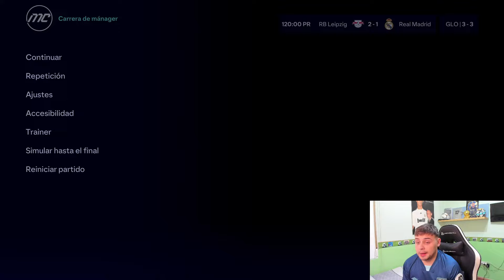JUGUÉ LA CARRERA DE ARDA GULER en FC 24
SIMULANDO LA CARRERA DE ARDA GULER
ARDA GÜLER REAL MADRID

1.Camisa Gratis: Debe escribir la talla y el enlace de la camiseta gratuita que desea en la pantalla de pago
2.Camisetas gratis - No compatible: Personalización, PATCH, Camisetas retro
3.Las camisetas con precios especiales no están incluidas en la promoción.

ARDA GULER GOAL
ARDA GULER REAL MADRID
ARDA REAL MADRID